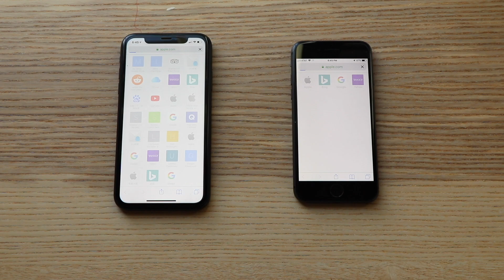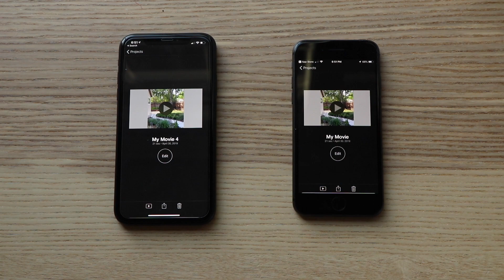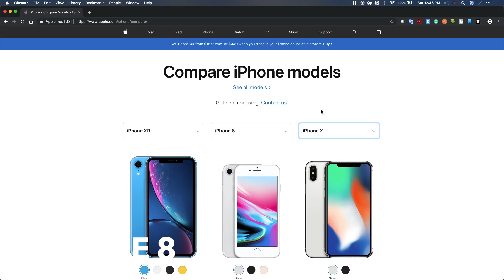iPhone 8/8 Plus vs iPhone XR in 2019(Speed test)(Camera test)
Tech Dude does speed/performance/Camera test between the apple iPhone 8/8 plus and iPhone XR in 2019